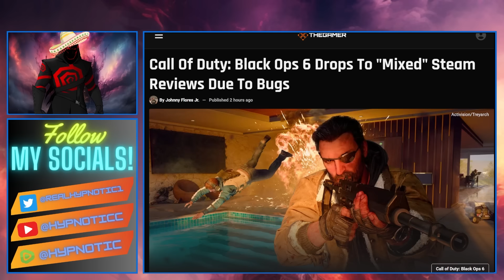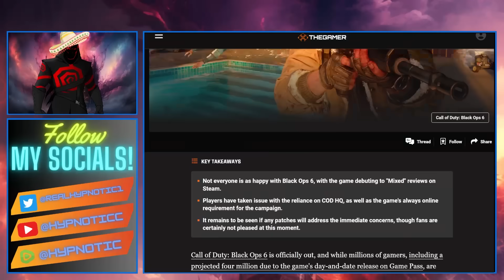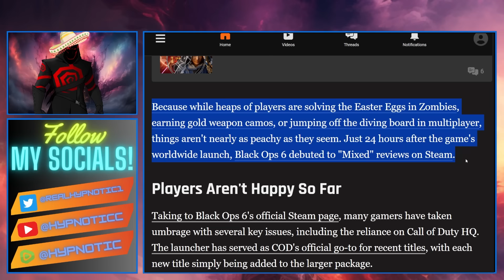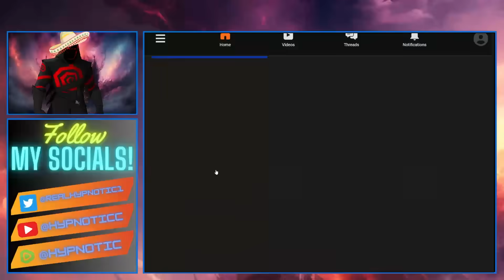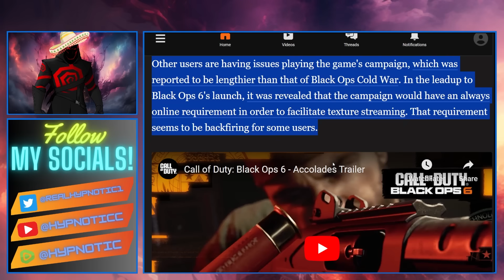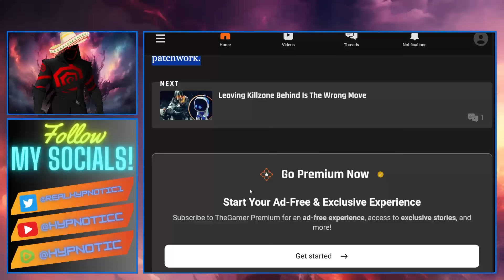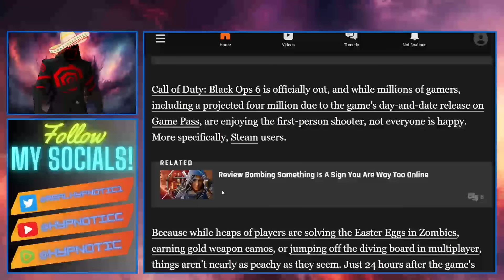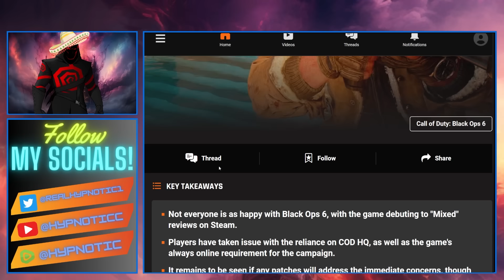Call Of Duty Black Ops 6 DISASTROUS LAUNCH | Activision Releases BUG Filled Game And Gamers MELTDOWN